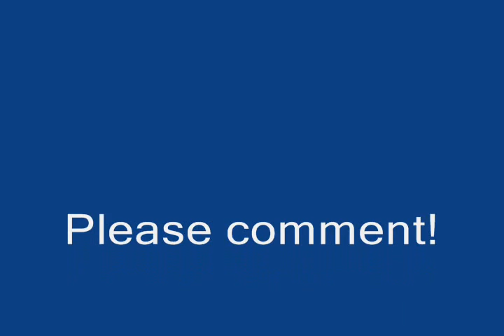Preview.- Firebringer Tribute - Bring Me To Life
Those who have read the Firebringer will understand. A young fawn must endure the hate and fear of the herla [Deer] because of prophecy that will come to life.

Artist: Evanescence